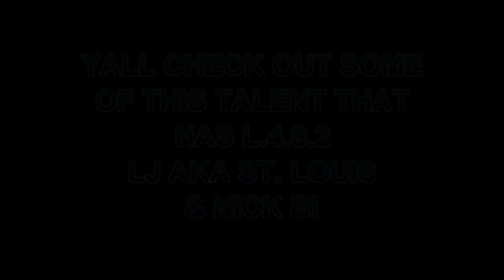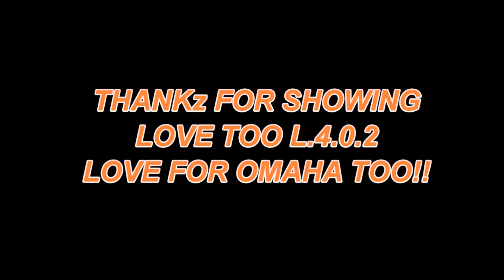L.4.0.2 SHOWIN LOVE BACK!!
YALL CHECK OUT LJ AKA ST. LOUIS & NICK B!! JEAH!!